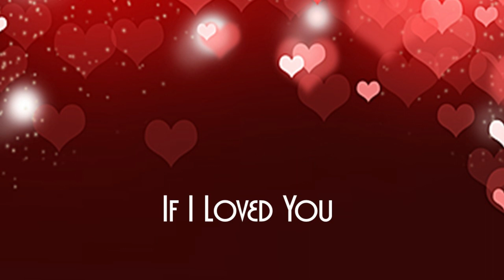If I Loved You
From CAROUSEL
Words by Oscar Hammerstein II